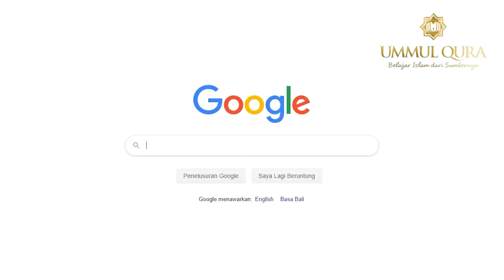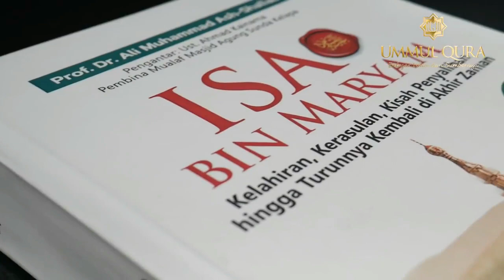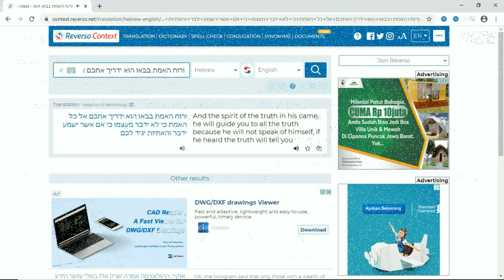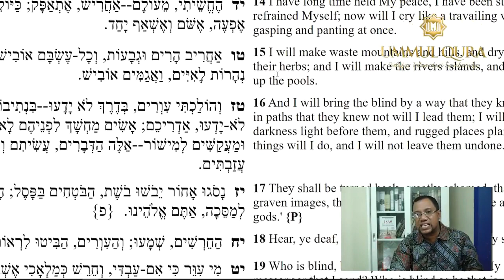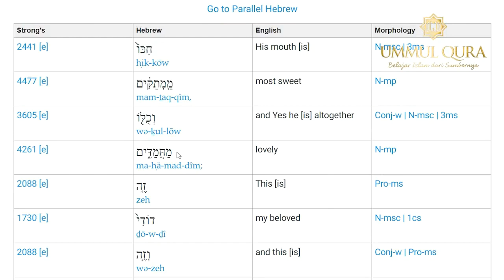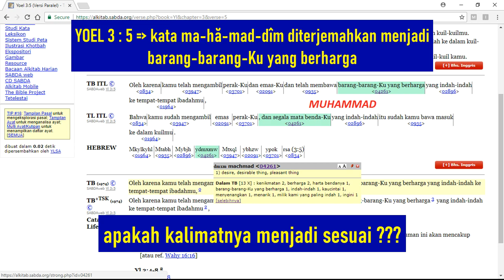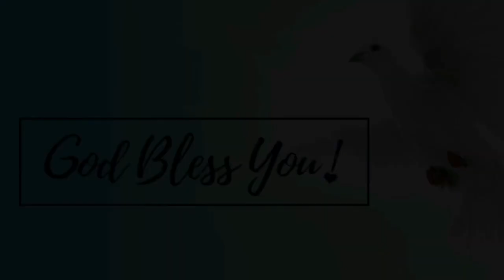REVIEW - Ahmad Kainama (Part-2) - Banyak Nubuat Nabi Muhammad Dalam Alkitab Sangat Jelas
MARI CERDAS

Ajaran dari Ahmad Deedat dan muridnya Zakir Naik kembali diangkat oleh Ustad Kainama

Tetapi apabila Ia datang, yaitu Roh Kebenaran, d  Ia akan memimpin kamu ke dalam seluruh kebenaran 1 ; e  sebab Ia tidak akan berkata-kata dari diri-Nya sendiri, tetapi segala sesuatu yang didengar-Nya itulah yang akan dikatakan-Nya dan Ia akan memberitakan kepadamu hal-hal yang akan datang.

Siapakah yang buta selain dari hamba-Ku, dan yang tuli seperti utusan yang Kusuruh? Siapakah yang buta seperti suruhan-Ku dan yang tuli seperti hamba TUHAN?

Kata-katanya g  manis semata-mata, segala sesuatu padanya menarik. Demikianlah kekasihku, demikianlah temanku, hai puteri-puteri Yerusalem.

Kami hanya meluruskan pandangan Ustad Kainama yang menurut kami sangat keliru dari sudut pandang ajaran kami.
Harapan kami agar, teman-teman muslim yang menonton video ini, dapat memahami dan mengerti akan Firman Tuhan dan juga mau menelaah terlebih dahulu atas berita-berita negatif tentang kekristenan, serta dapat berpikir dan memberikan penilaian masing-masing terhadap apa yang sudah di ajarkan di kalangan muslim.

Semoga video ini dapat bermanfaat bagi kita semua.